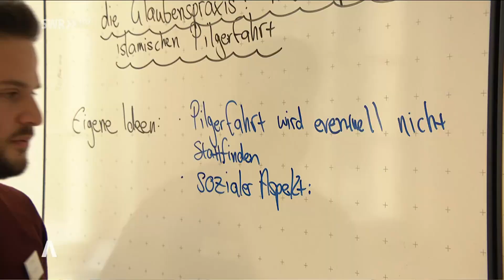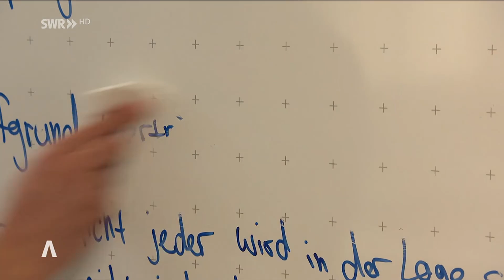Islamischer Religionsunterricht in der Kritik | SWR Aktuell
Der Islamische Religionsunterricht sunnitischer Prägung (IRU) hat in den vergangenen Wochen wieder für Diskussionen gesorgt. Unter anderem wurde infrage gestellt, welche Werte der Islamische Religionsunterricht an den staatlichen Schulen vermittelt. Kultus-Ministerin Theresa Schopper (Grüne) reagiert darauf und macht sich jetzt selbst in Bild davon, wie der Islamische Religionsunterricht in der Praxis umgesetzt wird. Dafür besucht sie das Friedrich-Schiller-Gymnasium in Ludwigsburg. Auch für den Lehrer wird es ein besonderer Tag. Er möchte sie davon überzeugen, dass sein Unterricht nicht durch Islamverbände beeinflusst wird. Birgul Akpinar (CDU) sieht das anders und hat Bedenken, dass die erzkonservative Ausrichtung nicht mit unserer freiheitlich demokratischen Grundordnung zu vereinbaren ist.